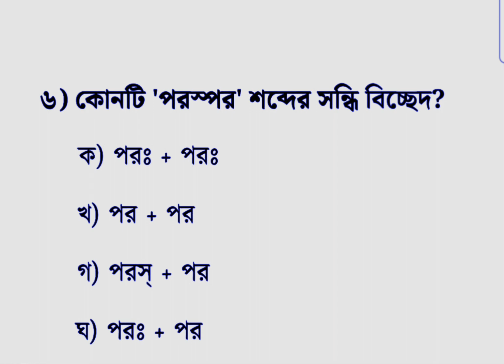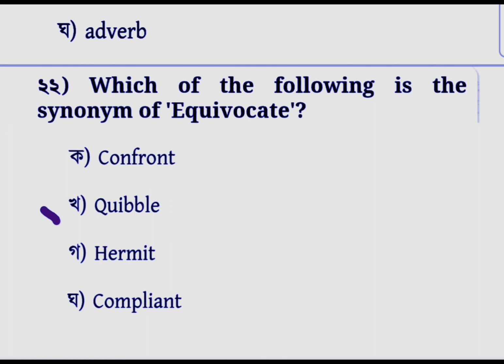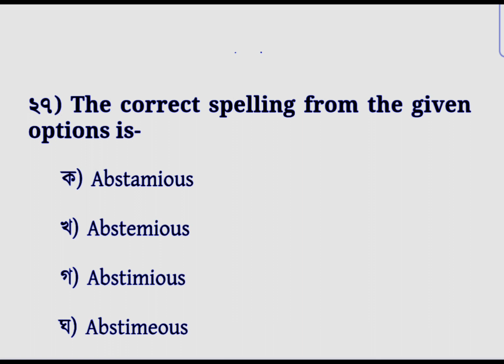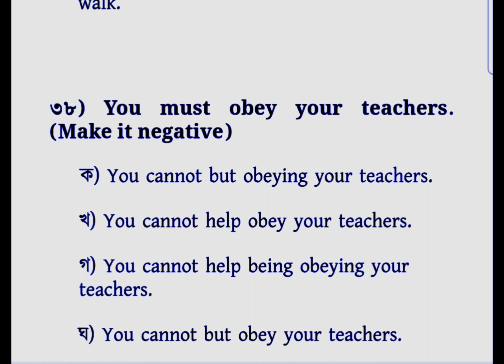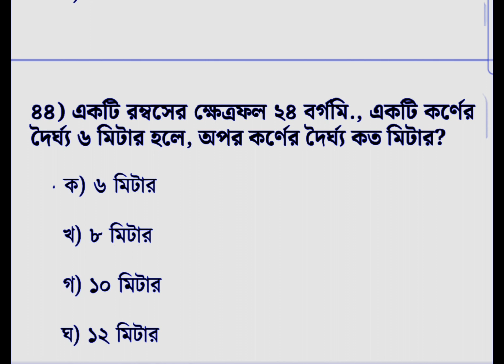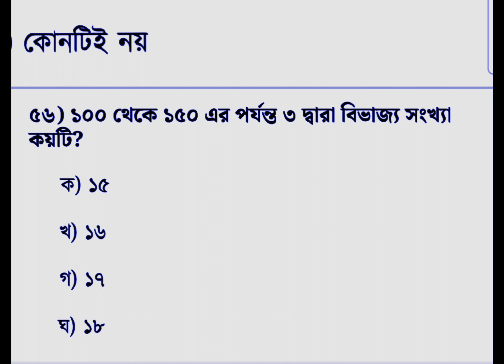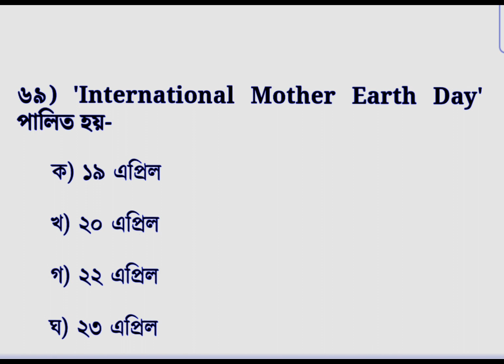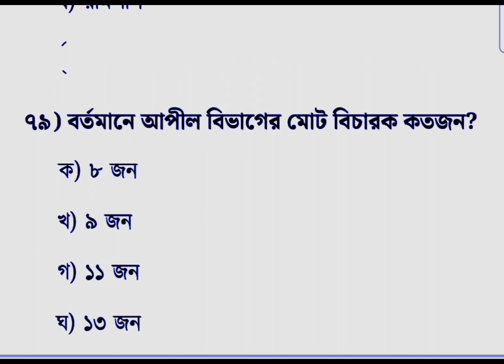প্রাইমারি শিক্ষক নিয়োগ মডেল টেস্ট-০৮|| Primary teacher special Model Test-08